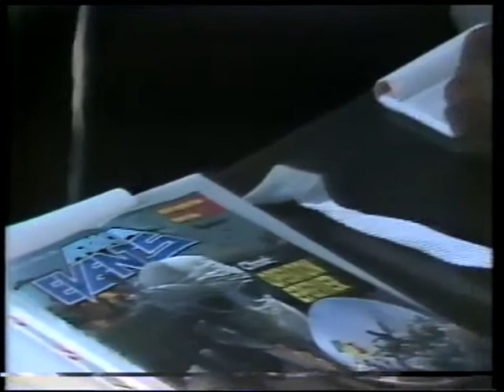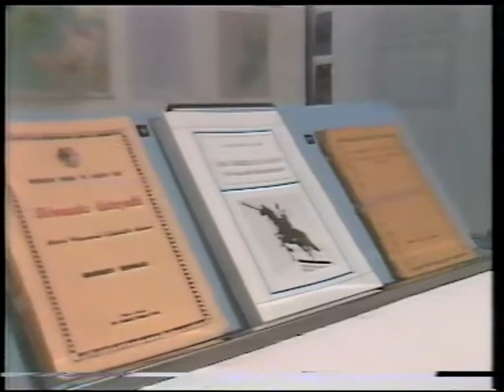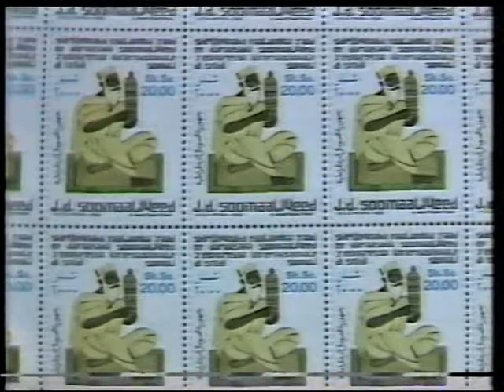Servizio TG: Mostra per il Terzo Congresso dell'Associazione Internazionale di Studi Somali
In occasione del Terzo Congresso dell'Associazione Internazionale di Studi Somali (Roma, 1986), è stata realizzata una mostra presso l'Università "La Sapienza" di Roma, da cui ha avuto origine il volume "Aspetti dell'espressione artistica in Somalia". Interviste a Annarita Puglielli e Cabdisalaan Sheekh Xuseen, Ministro dell'Istruzione superiore in Somalia.

Markii la qabanayay shirweynihii saddexaad ee Ururka Caalamiga ee Diraasaadka Soomaaliyeed (Roma 1986) waxaa jaamacadda "La Sapienza" ee Roma lagu soo bandhigay bandhig faneed, kaasoo laga sameeyey buuggan "Aspetti dell'espressione artistica in Somalia". Wareysi lala yeeshay: Annarita Puglielli iyo Cabdisalaan Sh. Xuseen, wasiirka Tacliinta Sare ee Soomaaliya.

On the occasion of the Third Congress of the SSIA (Rome, 1986), it was realized an exhibition at Università La Sapienza, from which the volume "Aspetti dell’espressione artistica in Somalia" has derived. Interviews: Annarita Puglielli and Cabdisalaan Sheekh Xuseen, Ministry of Higher Education in Somalia.